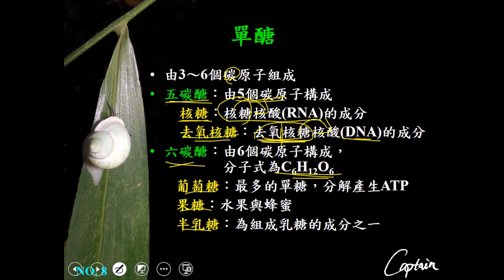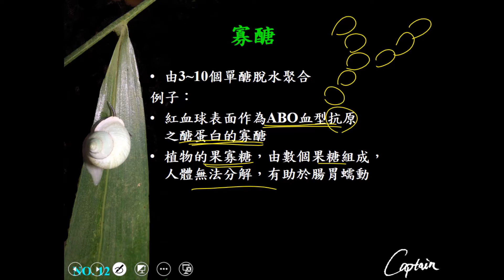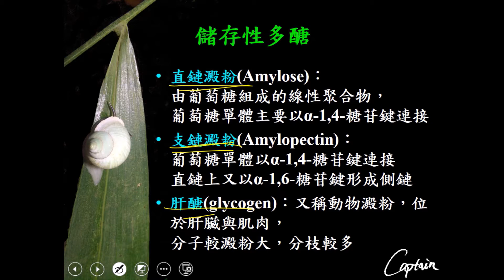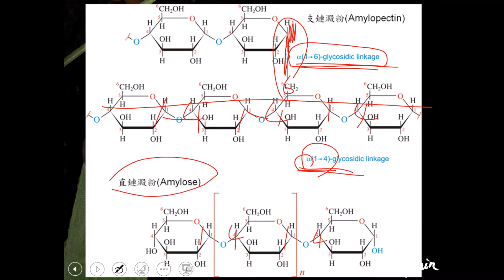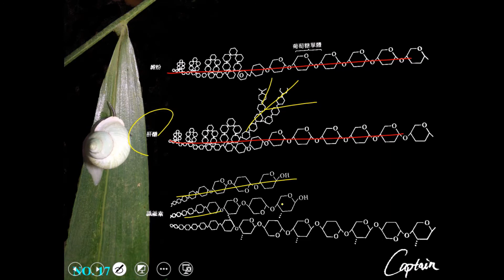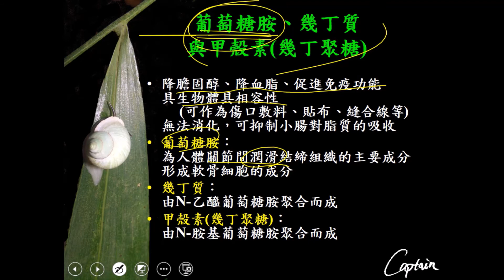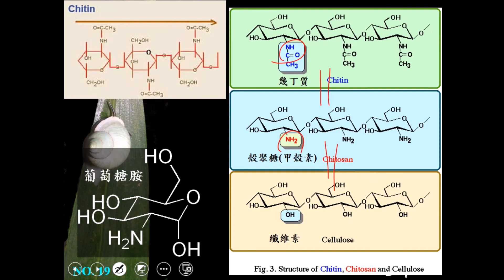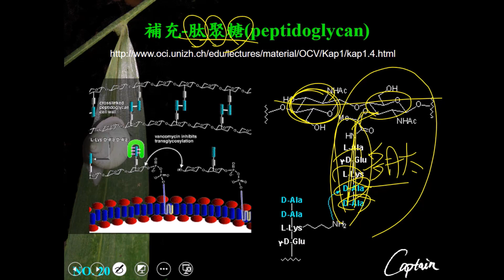11001選修生物一ch1 1 04細胞化學組成 分子 醣類一恭